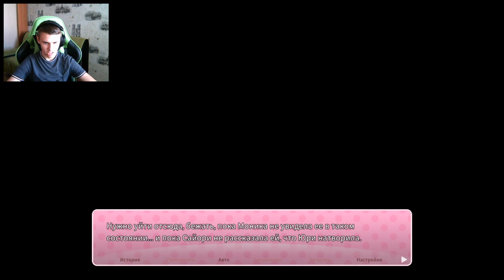ПОНИМАНИЕ... | Doki Doki Literature Club Plus #5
Всем привет!
И это вторая часть доп. сюжета DDLC Plus. А точнее, второй доп. сюжет под названием "Понимание", где мы поближе познакомимся с Юри и её проблемами.